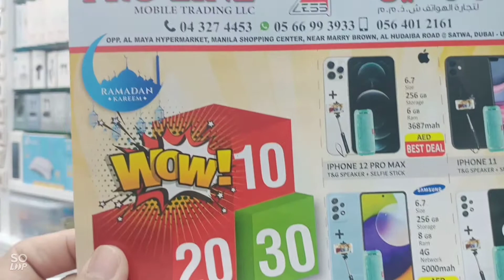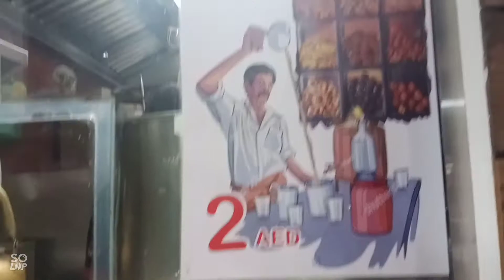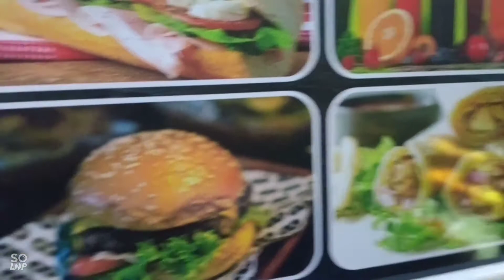Proline Mobile Shop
Proline Mobile Shop ‎@markangpinoy